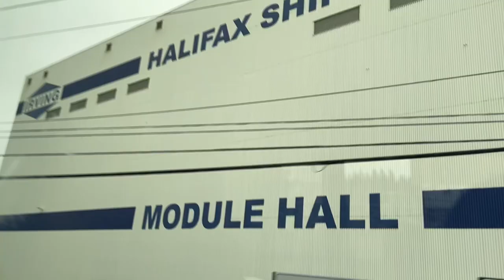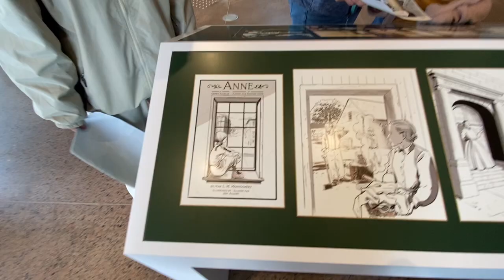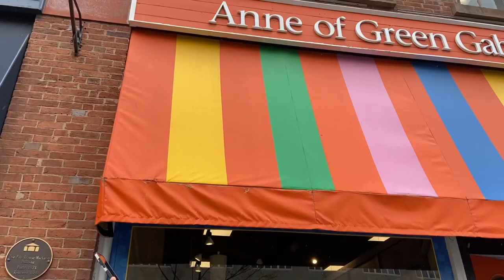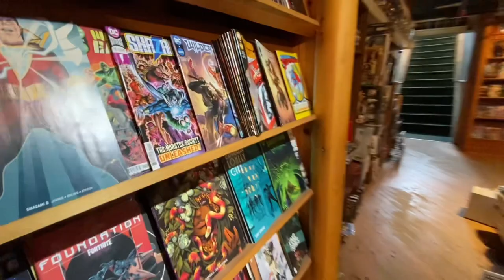Burman University Choir Tour 2023 TRAVELING EASTERN CANADA!!!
This vlog contains days 1-4 of the tour. We travelled to the Maritime provinces and went to many tourist attractions. I had an amazing experience and would like to share it to all of you watching!

The second part of the vlog contains Quebec and Ontario. In this one we went to Nova Scotia, PEI, and New Brunswick.